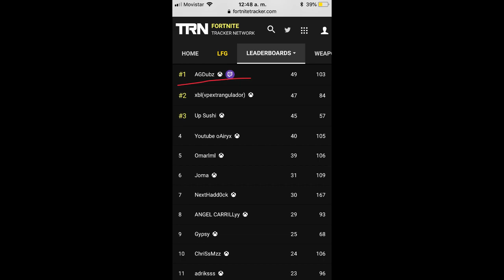Top 1 Mexico Fortnite (solo Temporada 5) 23 wins en 1 dia - xDubz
Ahora mismo llego un bato con mas de 100 wins de un de repente pero este video lo grabe cuando estaba en el top 1 lo bueno fue que saque captura xd.
si quieren otro video como este 50 likes.
voy a empezar a hacer directos en Twitch para que me sigan y poder interactuar con ustedes.

Aqui me puedes donar si gustas todas las donaciones la guardare para una capturadora nueva para poder hacer directos en Youtube asi que si me quieres ayudar te lo agradeceria un monton.

Gt:xDubzYT

Sigan a mi amigo que me hace las miniaturas es un crack !!!